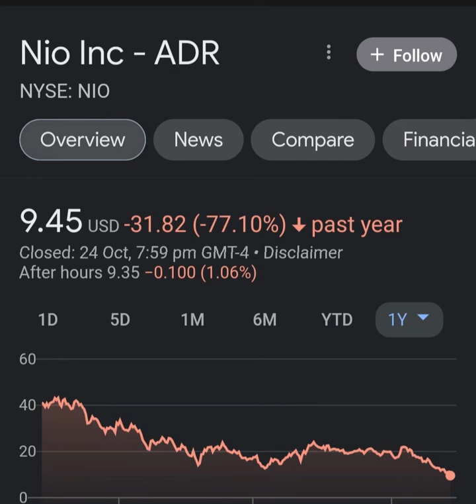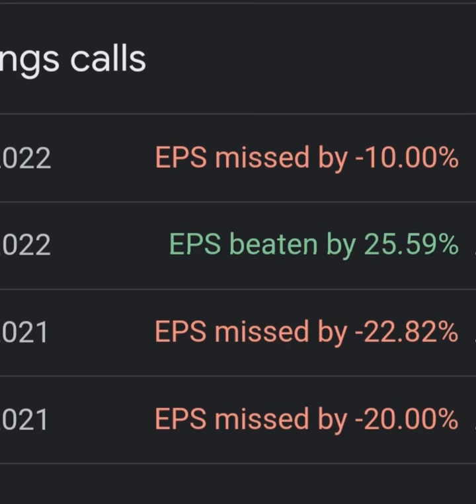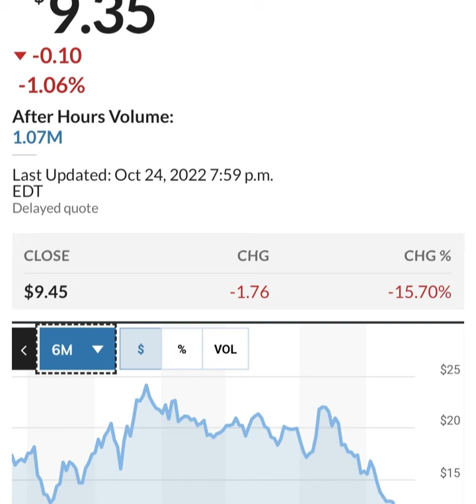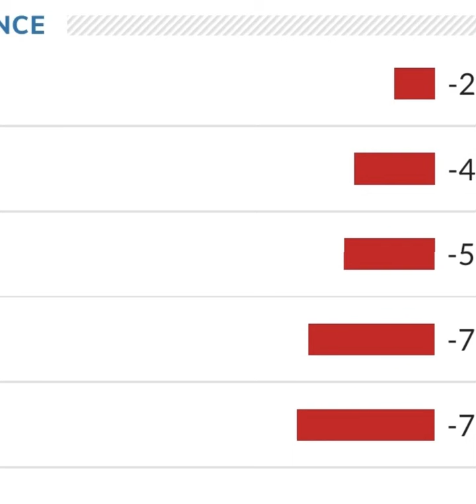BREAKING!! GOLDMAN SACHS Said THIS About NIO 🤯 Nio stock 😳 Nio Stock Analysis 🚨 Stocks to buy